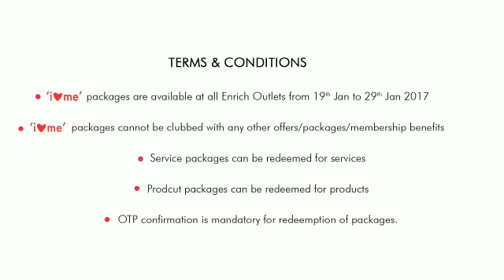Do you really love yourself ? Enrich presents ILoveMe packages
A very important but often ignored question 'Do you love yoursef ?'
Ofcourse we all do, just need to express it ourselves
Enrich presents ILoveMe packages, a chance to be nice to yourself.